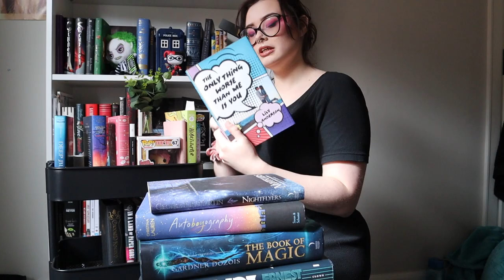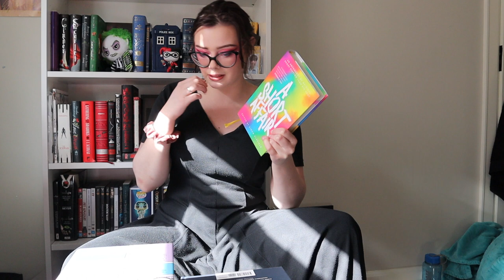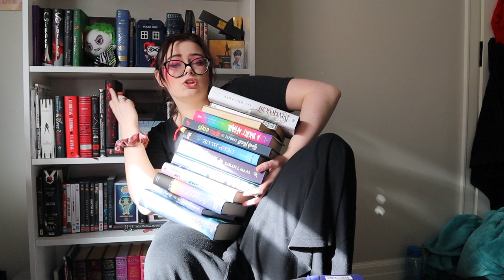| DO I NEED THIS IN MY LIFE? | BOOK UNHAUL |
Join me in removing books from my collection

Goodreads:
AhoyCapnHeyHay

AhoyCapnHeyHay